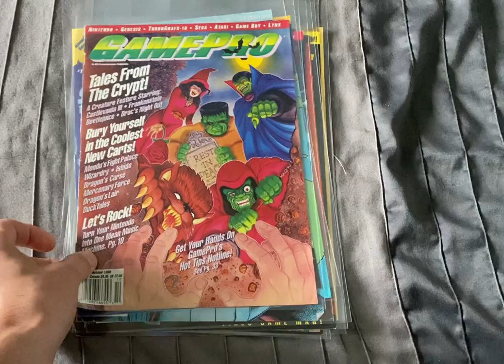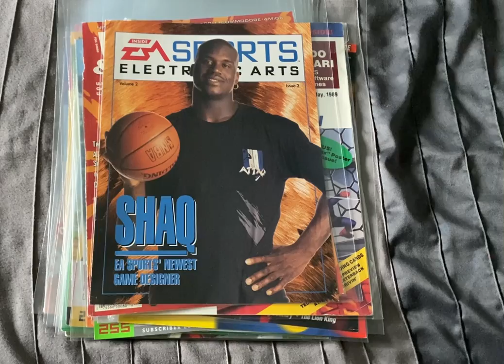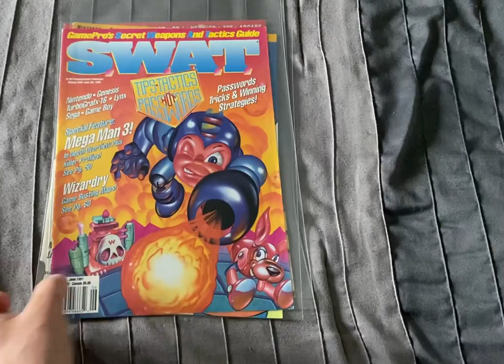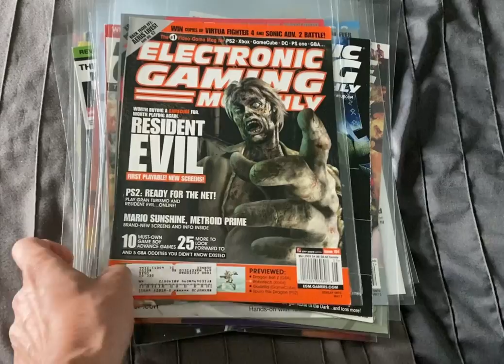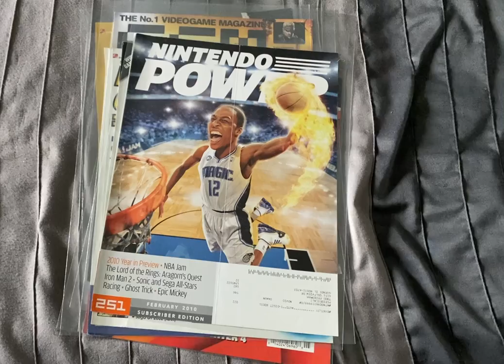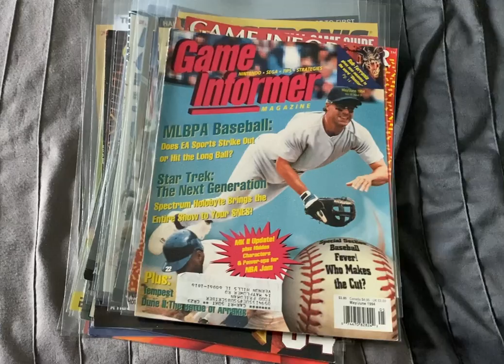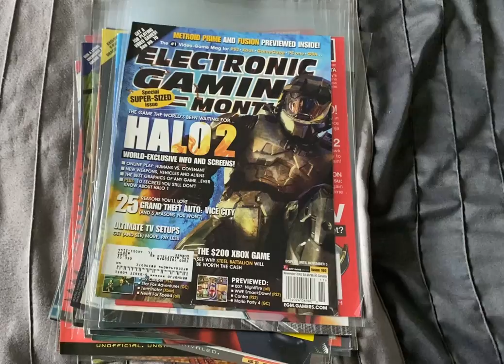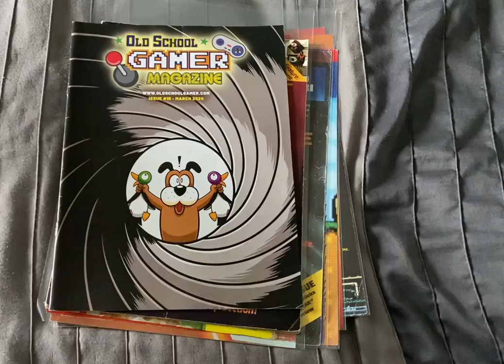Video Game Magazine Covers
I have collected many video game magazines over the years. The storage was getting a bit full, so for the majority of the magazines I only kept the cover. Looking back now , I probably should have kept the whole magazine as some are worth some money. The one I did keep is the first ever issue of the Electronic Gaming Monthly Magazine. There are not too many out there that are still in tact. This has all the inserts and everything.